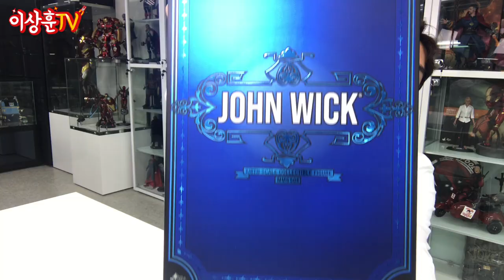존윅 순정 VS 커스텀 전격 리뷰!! [HotToys]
존윅 3 파라벨룸 개봉 기념!!!
매니아들 사이에서 핫하디 핫한 존윅!! (feat. 핫토이)
거기에 세상 하나뿐인 커스텀 존윅까지!! (feat. 더키님 커스텀)
빌려주신 자바미가님 감사합니다.^^
깜짝! 손님들도 출연하죠 ^^ ㅋㅋ
자 그럼 이제 액션 끝판왕! 키아누 리브스를 만나러 가보시죠!

** 본영상은 영화 존윅, 존윅 리로드 스포일러를 포함하고 있습니다.